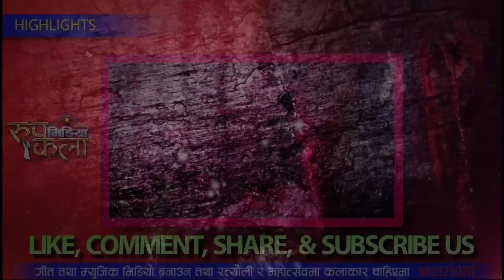ढलान किला लगेर ठाेक्ने भाे केटाेले |Chapagau Rateuli | Sangita Sapkota vs Indra Magar | Thok Dohori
Rupkala Media Presents:-  Rateuli Dohori
Kalakar : Sangita Sapkota , Indra Magar , Bimala Bhujel , Surendra Giri , Rita Humagain etc..

नागबेली मिडिया हाउस प्रा. ली.
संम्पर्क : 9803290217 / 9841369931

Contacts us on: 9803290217